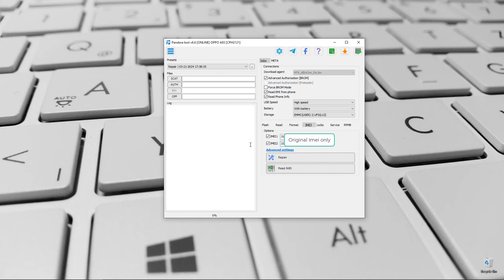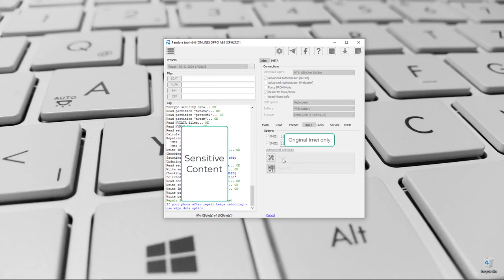Oppo A93 CPH2121 FRP & IMEI Repair in One Click | No Downgrade | Done With Pandora Tool One Click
Learn *how to repair Oppo A93 CPH2121 FRP and IMEI in just one click using Pandora Tool , This latest update supports the February 2024 security patch and doesn't require downgrading or test points.

- One-click FRP and IMEI repair
- No downgrading required
- Supports February 2024 security patch
- Easy and fast solution for mobile software technicians

This solution is exclusively for mobile software technicians with Pandora Tool/Box